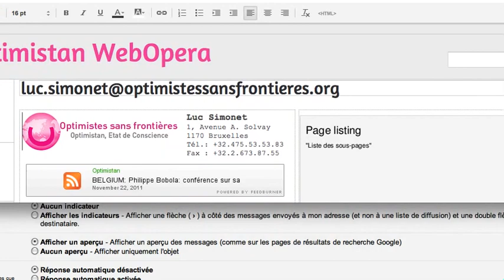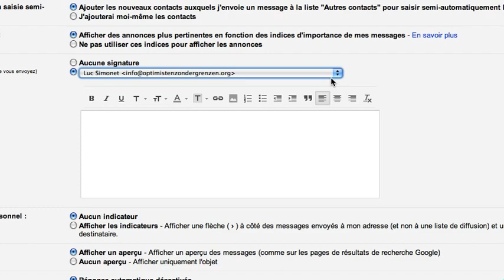HTML signature in Gmail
From Google Sites to Gmail !